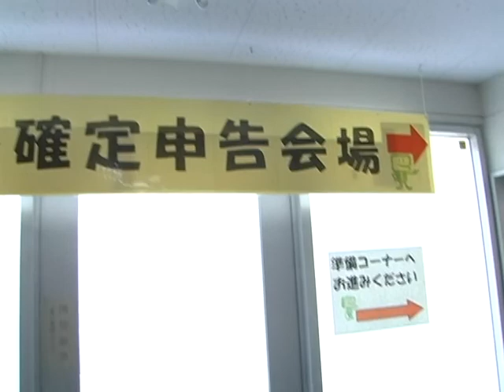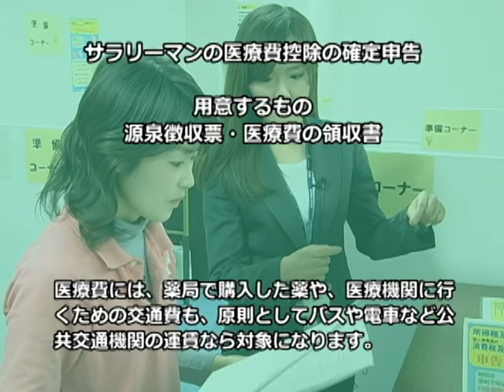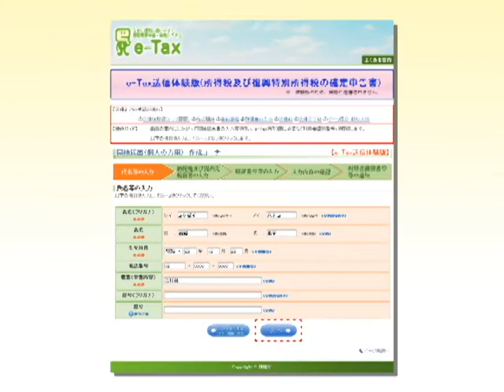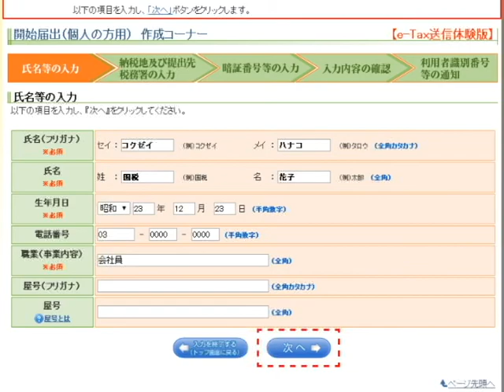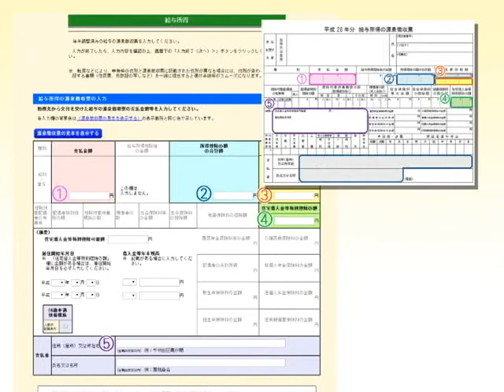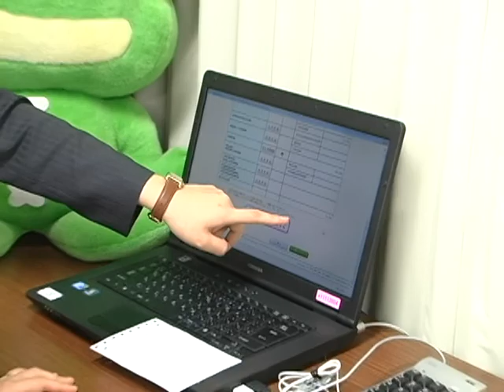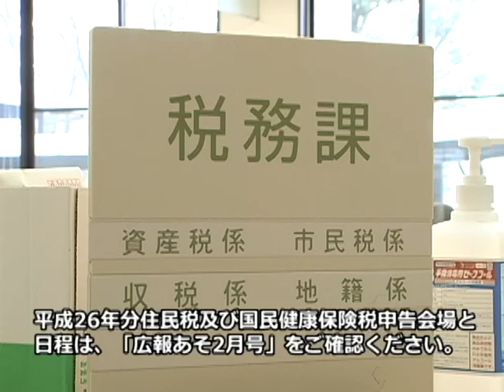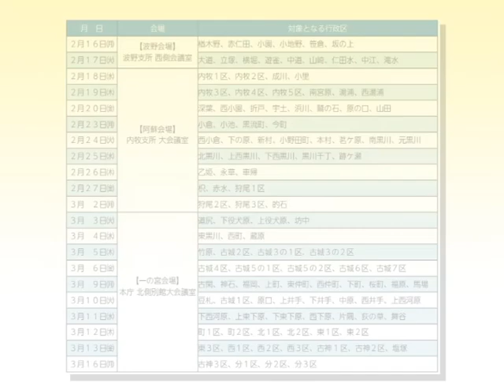平成26年度分確定申告案内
国税花子が阿蘇税務署で医療費控除のe-Tax手続きに挑戦しました！